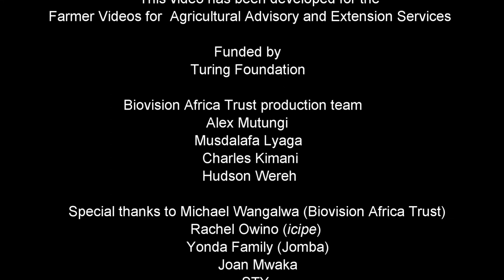Integrating crops and livestock